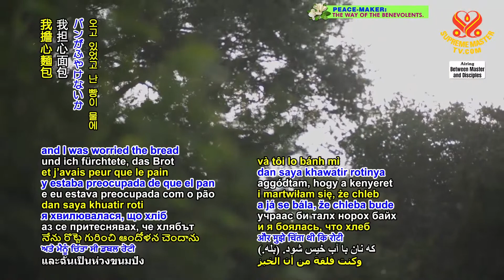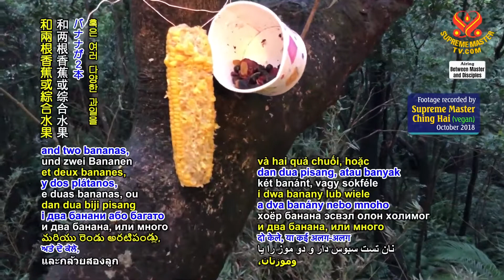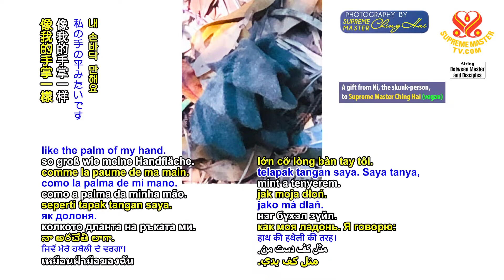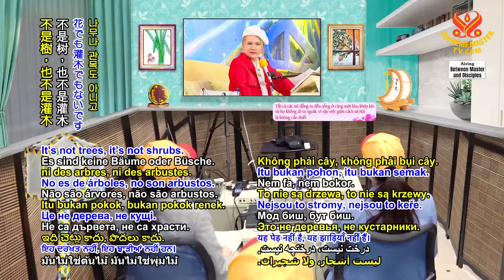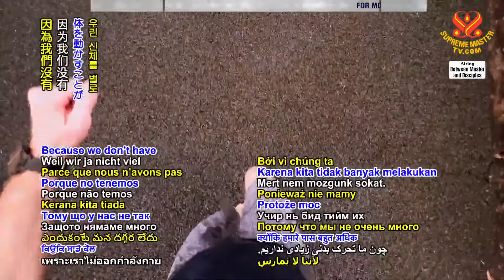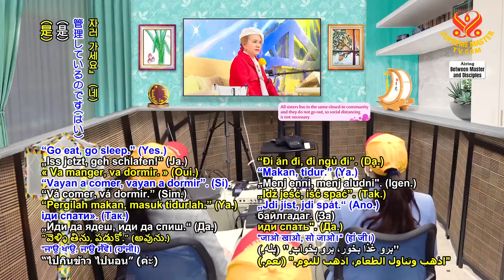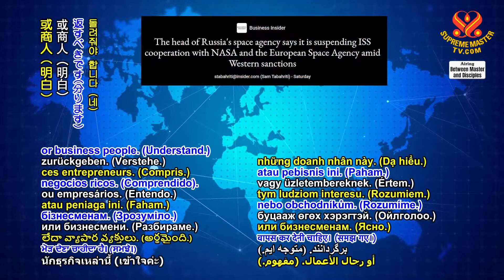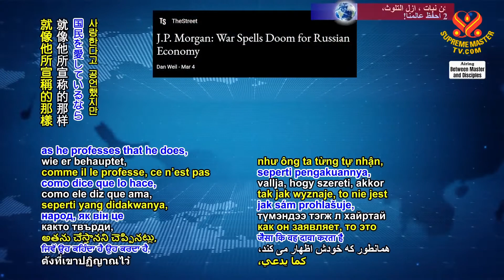(P. 2/12) The United Spirit of the Ukrainian People Shines Before the World, Apr 3, 2022